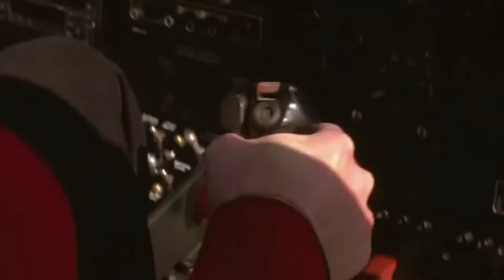Como foi feito o Crocodilo de Pânico no Lago?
Hoje eu trago para todos vocês um vídeo novo, hoje eu irei falar sobre como foi feito o crocodilo do filme Pânico no Lago de 1999.